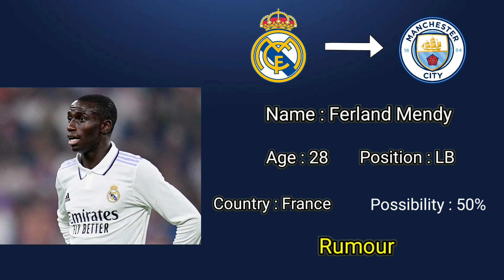NEW CONFIRMED TRANSFERS & RUMOURS SUMMER 2023 | FT. Messi, Maguire, Rice, Kim Min Jae etc.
This video is about Latest Football Transfers. In this video you can find information about Latest Football Transfers. Which player could you left his club in the summer 2023 ?  Which club will sign new players ?

Player featuring in this video

Orkun Kokcu
Khephren Thuram Ulien
Kim Min Jae
Sofyan Amrabat
Sergej Milinkovic Savic
Jorginho
Wilfried Zaha
Luis Suarez
João Felix
Joao Palhinha
Youri Tielemans
Harry Maguire
N'Golo Kante
Ramy Bensebaini
Jack Butland
James Maddison
Bernardo Silva
Joselu
Christian Pulisic
Raphael Guerreiro
Naby Keita
Wout Weghorst
Angel Di Maria
Ferland Mendy
Konard Laimer
Andre Onana
Samuel Chukwueze